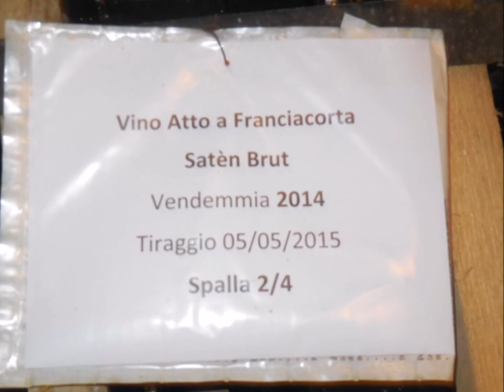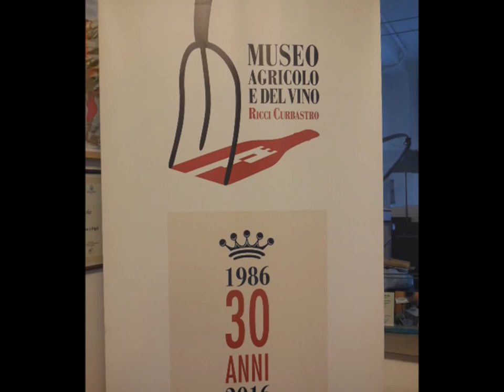Vini Franciacorta Ricci Curbastro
FRANCIACORTA DOSAGGIO ZERO "GUALBERTO"
FRANCIACORTA BRUT
FRANCIACORTA EXTRA BRUT
FRANCIACORTA SATÈN BRUT
FRANCIACORTA ROSÉ BRUT
FRANCIACORTA DEMI SEC

    FRANCIACORTA
    AZIENDA AGRICOLA
    VINI FRANCIACORTA
    MUSEO DEL VINO
    AGRITURISMO
    GRANAIO VERDE

Dopo una prima fermentazione in vasca d'acciaio o in carati, nella primavera dell'anno successivo, il tiraggio dà inizio ad una lenta rifermentazione in bottiglia secondo il metodo tradizionale della Franciacorta.
Dopo minimo 30 mesi di maturazione a contatto con i lieviti segue la sboccatura con l'aggiunta di sciroppo di spedizione di nostra produzione ed un ulteriore affinamento in bottiglia per qualche mese. Servire a 10° circa, in un bicchiere ampio e slanciato come il calice Franciacorta, per coglierne tutta l'ampia gamma dei profumi.
AZIENDA AGRICOLA
GUALBERTO RICCI CURBASTRO & FIGLI
I - 25031 CAPRIOLO (BS)
Villa Evelina - Via Adro, 37